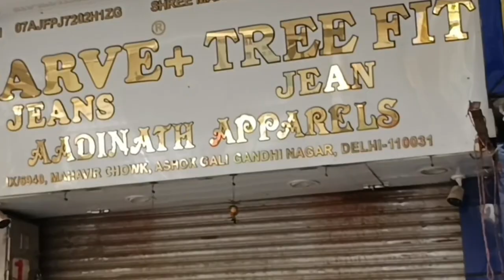Gandhi Nagar Market Delhi | गाँधी नगर कपड़ा मार्केट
WholSale Market in Delhi || Mahavir Gali Market Gandhi Nagar

महावीर गली मार्केट  | Gandhi Nagar Delhi | WholSale Market in Delhi | Mahavir Chouk Gandhi Nagar

Is video me Gandhi Nagar Market Delhi k Related Mahavir Gali Market k bare me dikhaya Aur Batlaya Gaya Hai

Gandhi Nagar Wholesale Market in Delhi

jeans manufacturer
jeans
business material
jeans wholesaler
wholesale jeans market in mumbai
wholesale jeans
jeans wholesale
wholesale market in gandhi nagar delhi
funky jeans
funky jeans wholesale market in mumbai
jafrabad jacket market
wholesale
jeans wholesale market in gandhi nagar
gandhi nagar market delhi
funky jeans wholesale market
jacket wholesale market in delhi jafrabad
business online
business material online
branded check shirts for men
bajson shirt
shirt wholesale in delhi
check shirt manufacturer
bajson check shirt
bajson shirt manufacturer
shirt wholesale market in delhi
branded shirt wholesale market
shirt manufacturer in delhi
branded check shirts manuafcturer
pant
buasiness material
branded jeans wholesale market in delhi
jeans manufacturer delhi
billa jeans
jeans manufacturer in delhi
gandhi nagar wholesalers market
jeans manufacturer in gandhi nagar wholesale market delhi
funkey jeans
damage jeans wholesale
jeans wholesale market gandhi nagar
fancy jeans wholesale market
denim jeans wholesale market
cheapest jeans wholesale market
jeans wholesale market in delhi with price
best jeans wholesale market in delhi
gandhi nagar jeans wholesale market
material
delhi jeans market
jacket wholesale market in delhi gandhinagar
tank road wholesale market
jeans factory in gandhi nagar wholesale market delhi
funky jeans wholesale market in delhi
ludhiana wholesale market winter collection
dressfabric
businesspurpose
affordableprice
cheapestfabric
wholesaleprice
garment
lycrafabric
swimwear
kapdamarket
gymwear

polyester
wholesaler
wholesale bazar
jean's wholesale market
jean's wholesale
cheapest jeans manufacturer
men's branded jean's
branded jean's manufacturer
branded jean's
jean's
36 साल पुरानी ब्रांडेड जींस की दुकान। जींस मात्र ₹100 से शुरू। branded jean's manufacturer
naman textiles
old seelampur market
cutpiece market
pc plain
wholesale fabric market
botique
fancy fabric
print
plain
rayon
cotton
mangolpuri fabric market
kantha giri
motiram
bds collection
namostu textiles
ladies suit wholesale
katran market
see;ampur kapda market delhi
kapda market
fabric market
shanti mohalla wholesale market
shanti mohalla gandhi nagar delhi
shanti mohalla seelampur shahdara
shanti mohalla fabric market delhi
gandhi nagar wholesale market delhi t shirt
tshirt
lower
branded t shirt wholesale market in delhi gandhinagar
lower wholesale market gandhi nagar delhi
lower t-shirt wholesale market gandhinagar delhi
tshirt wholesaler in delhi
lower wholesale market in delhi gandhinagar
lower wholesale market in delhi
business

leather jackets factory
jafrabad leather jacket market delhi
jafrabad jacket wholesale market